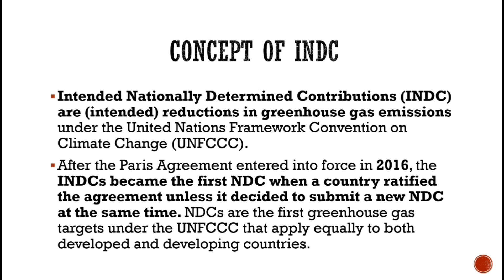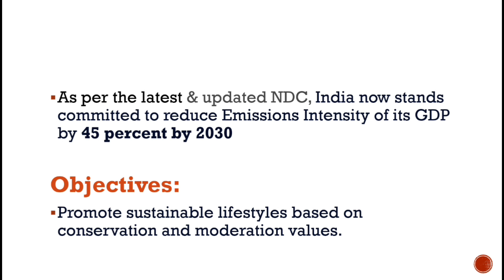INDC | Concept | Environmental Geography | Geography of India | Environmental Science